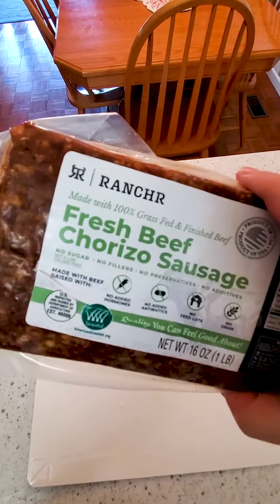Sausage, Egg, and Potato Breakfast Skillet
A cast iron pan, filled with all sorts of savory breakfast goodness. Start by browning up some taters in butter and oil (better browning with both fats), then drop in some peppers and sausage and brown up the meat. Once the sausage is browned, create some "nests" in the meat and crack open some eggs (notice the one hand egg drop). Slap a lid on top and then finish up with some fresh tomatoes and herbs and serve